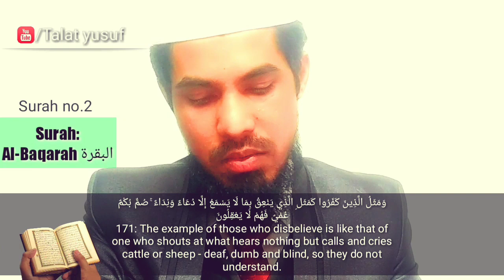Halal khao aur shaitan ke kadamo par mat chalo wo tumhara khula dushman hai | Talat yusuf